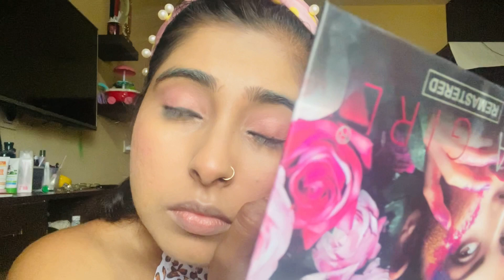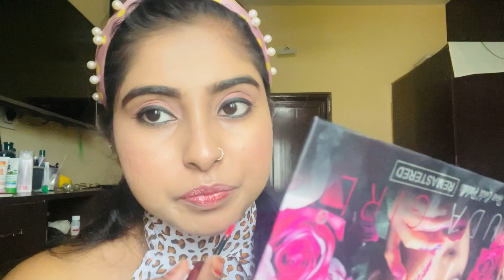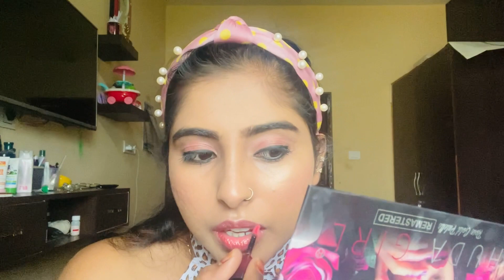STEP BY STEP DAY MAKEUP LOOK || ONE BRAND MAKEUP TUTORIAL WITH NYKAA COSMETICS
STEP BY STEP DAY MAKEUP LOOK || ONE BRAND MAKEUP TUTORIAL WITH NYKAA COSMETICS ||MAKEUP TUTORIAL || शुरुआत से ,￼￼फ़ुल मेकअप करना सीखें ||

Hii everyone!
Here's an idea of easy to do day makeup for the beginner.

 Say Hiii to me
On my Instagram I'd
Makeup_by_simran_khan